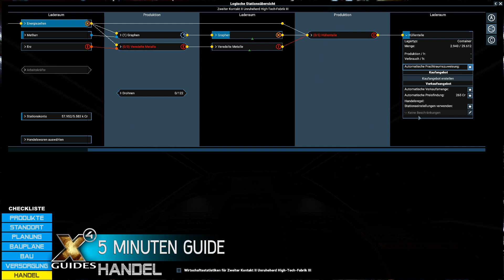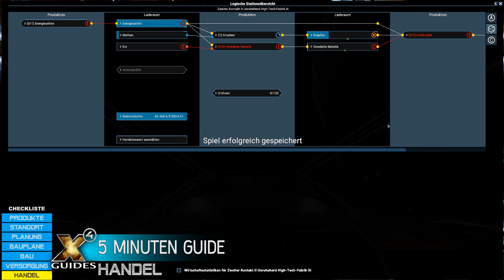X4 Guides | 5 Minutes Anfänger Info | Fabrikenbau | Handel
Fabrikenbau in X4 Foundations ist ein komplexes Thema, daher unterteilen wir die Information und Schritte in kleine Übersichtliche Punkte.